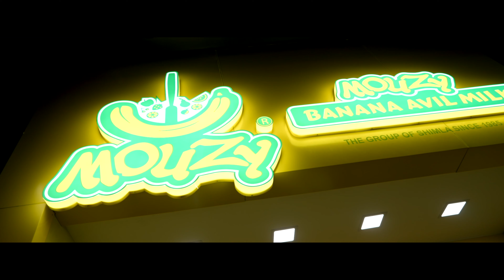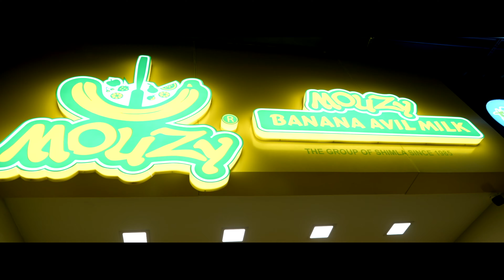forum center Edappal